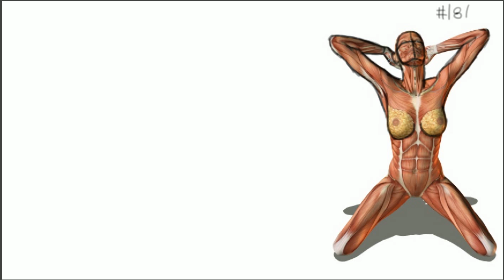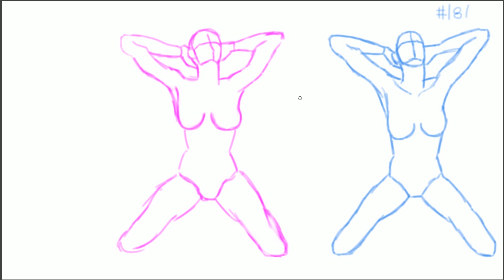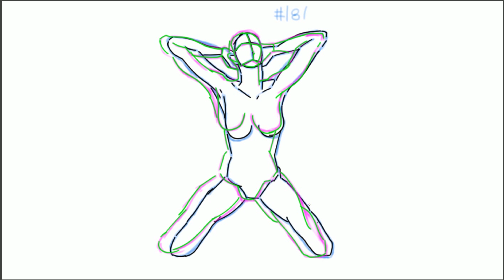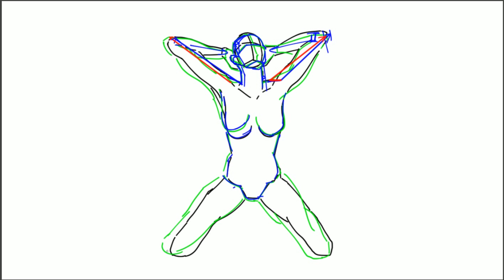【５MC181】事務のおばちゃんの名言（迷言）